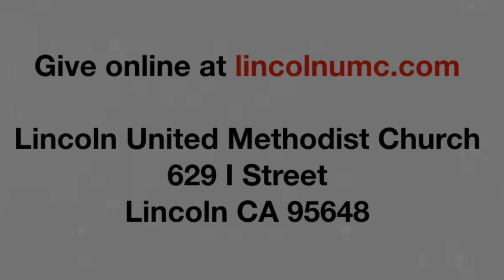A.W.E. Awakening to Wonder Everywhere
WEEK 2: The Cosmos

Consider
What stood out to you in today’s message? Why?
When was the last time creation awed you?
What Sabbath practice(s) peaked you interest? Why

Practices
Practice Sabbath. Try it for a whole day, half a day
   or just a few hours.
Spend time meditating on Psalm 19.
Spend more time in nature connecting with God.
Read a book or watch a video on nature, biology or
   the environment. As you do, engage God
   in prayer, worship and meditation.